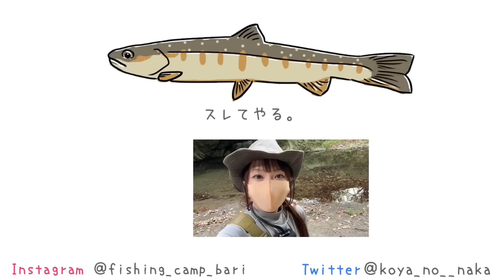川岸に頭をこすりつけた釣り🎣【フライフィッシング】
もう、、あとネットまで数センチだったのに…

いつもの管理釣り場からっスタート！！
釣り場保護の事もありますので、海、川共に釣り場情報の公開などは控えています。
ご理解よろしくお願いいたします。

🎣私のお気に入りフィッシングショップ「鱒夢」🎣

4:12　釣り開始
4:29　視聴者さんに会えた！！
6:00　今日のメインポイントでの釣り